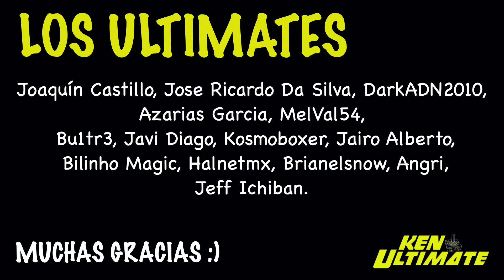¡Última hora! ¿Llega otro IMPORTANTE SERVICIO al XBOX GAME PASS?